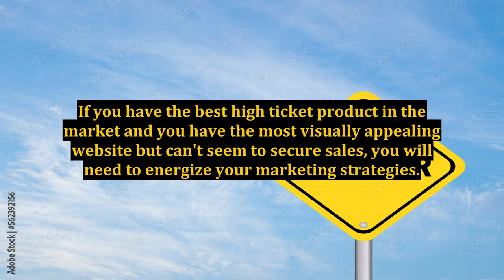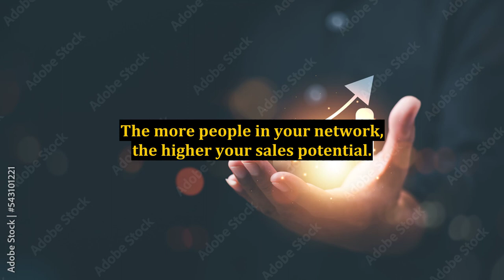Breakthrough High Ticket Marketing - 5 Must-Haves Secrets to Impact Your High Ticket Marketing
high ticket sales,internet marketing,marketing,high ticket selling,marketing strategies,high ticket consulting,digital marketing,luxury marketing expert,how to start your own business,marketing strategies for small business,high end marketing,how to price your digital marketing services,big ticket sales,high ticket leads,online marketing,how to price your social media marketing services,marketing 101,email marketing,affiliate marketing